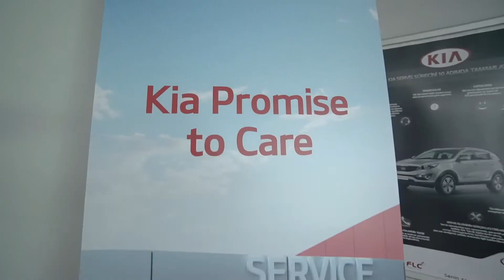Balıkesir Kia Teknak Tanıtım Filmi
Balikesir KIA yetkili bayisi Teknak Oto, İzmir yolu 6.km' de hizmetinizde. Sıfır ve ikinci el araç satışı, profesyonel yetkili servis, sigorta departmanı ve oto estetik hizmetlerimizden yararlanmak için bizi ziyaret edebilirsiniz.